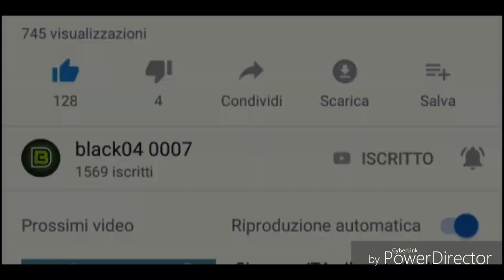Brawl stars ita:come usare nita shiba-sono noob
Secondo canale arriviamo a 30 like.arriviamo a 100 visualizzazioni.iscrivervi al canale e cliccate la campanella per no  perdere nessun mio fantastico video.Rega mi  aiutate ad arrivare a 2000 iscritti.grazie per i 1000 iscritti.